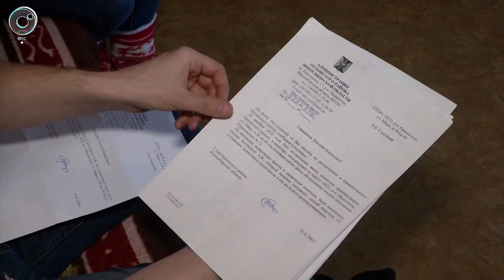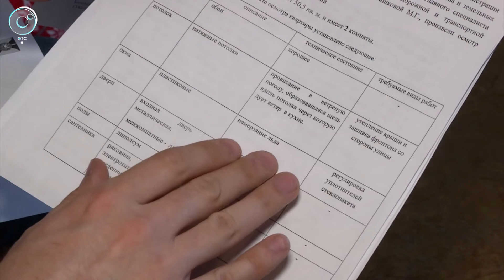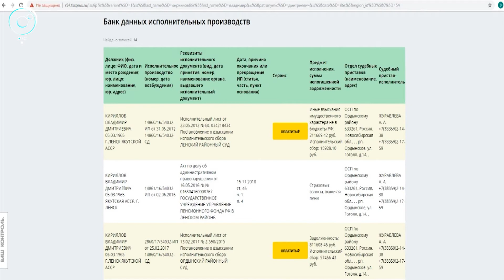Почему сирота получила квартиру, в которой невозможно жить зимой?